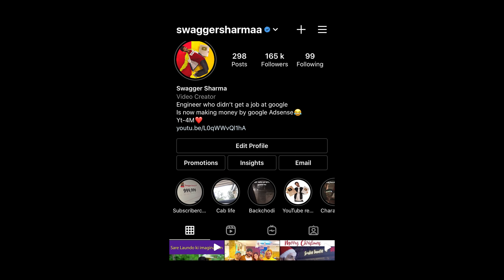Crush Ki BIRTHDAY PARTY || Swagger Sharma Shots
Aao tumhe Bad boy banna sikhaeee .!

Cast - Shivam , Pooravi , Akanksha, Bhupender , rajesh & team swagger Sharma

Shoot by - Rishabh-Tushar studios